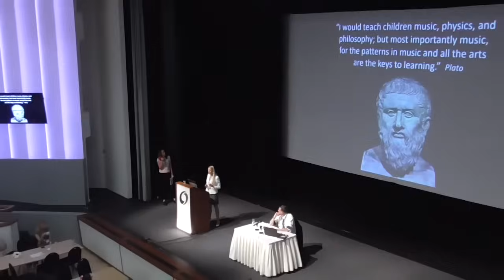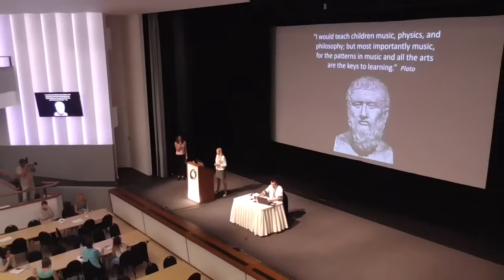The Power of Music for Development: Child Development Conference in Czechia (Part 1 of 2)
Greetings! It was a pleasure to be a keynote speaker at this valuable Child Development conference in Prague. I hope you enjoy this talk about the power of music for development!

The text to this section of my talk is below the notes. (It was a large auditorium, so sometimes there was a slight echo.)

From Program:

Dr. Edel Sanders is a researcher, lecturer, and the Dean of Psychology at the University of New
York in Prague (UNYP). After earning her bachelor’s degree (summa cum laude), from Columbia University, she documented the impact of musical learning on inner-city children’s self-esteem, as well as their mathematical and academic development through research with Columbia's Arts Education Research Center while completing two master’s degrees there.

Post-Columbia, Edel went on to pursue her Ph.D. in Education and Cognitive Psychology at the University of Cambridge. While there, she joined the Centre for Neuroscience in Education and the INSTRUCT Educational Psychology Research Lab.

From Edel:

I was honored to speak at the inaugural Child Development Conference (Ceska Konference Detske) in the Czech Republic as a keynote speaker. I was introduced in Czech, but you'll see that my talk is in Engish (with translation). Here I briefly describe how and why music can profoundly enhance the cognitive and emotional development of children.

Here's one of my publications related to this talk with the link just below:
"Investigating the Relationship Between Musical Training and Mathematical Thinking in Children"

Text of Speech:

The speaker opens her talk with a line from the famous Czech aria, Mesícku na nebi hlubokém, by Antonín Dvořák. That's gonna wake us up! (laughter and applause)

Music is powerful.
Imagine how creating music affects children.

(Czech translator speaks.)

This is where I focused my research.

One aspect that I think we all know, I think it's fairly universal, that most of us like music, and enjoy making it, and we know that music itself is powerful, [even] just the enjoyment of it.

But one thing I would like to inquire is how does it transfer to other cognitive domains, and did it help us to survive. Therefore, I would also like to point out that the importance of music was recognized way back, all the way from the times of Plato, who himself said,

"I would teach children music, physics and philosophy, but most importantly music, for the power of music and all the arts are the key to learning."

(Czech translator speaks.)

Many areas have been studied, such as perceptual, communication and language skills, which have improved through the learning of music. Other studies have been shown to improve social, emotional and personal development. It has also been shown to improve, in many studies for children and adolescents, physical development, health and wellbeing.

Just think, for singing, it takes a lot of breath... to do what I just did! (Laughter) ...that is, to sing or to play an instrument.

I'll focus on, again, the transfer effect to my area. My research focused on music and mathematics, the connection between the two.

There is such a thing called 'The Mozart Effect,' which was sparked from a study in the 90s by Rauscher, et al. who played only ten minutes of a Mozart sonata and the students in the study then took a spatial-temporal reasoning test, and their scores were raised by 7-8 points, which is quite large for ten minutes of music. (I understated the effect a bit; the scores were raised by 9-10 points on average.)

Thus, when this research came out it became... the phrase was coined, 'The Mozart Effect.' So of course, it was perhaps overblown that suddenly one could become a genius after listening to music. That's not true, but there is something to this effect.

How much more powerful, then, would doing it might there be on the effect? So that is where research needed to go and thus again, that is my focus. What about learning music, not just listening, because the [effect of] ten minutes of music was temporary, whereas learning it and experiencing it should have a long-term effect.

(Czech translator speaks.)

Therefore, in addition to behavioral studies, researchers such as Schlaug and his colleagues have gone further and looked at the brain, both before and after studying music.

There was quite an interesting change that has been shown, including in children who were young - five, six, seven - when the brain is particularly plastic. Of course our brain is plastic our whole lives, but theirs are particularly plastic, and they were tested before, both their brains and  their musical ability, and after years - two years - (he's continuing it) of study, the corpus callosum actually thickened, which enables faster transmission between hemispheres.

(Czech translator speaks.)

Again, why is music so powerful? Why is it so ubiquitous?